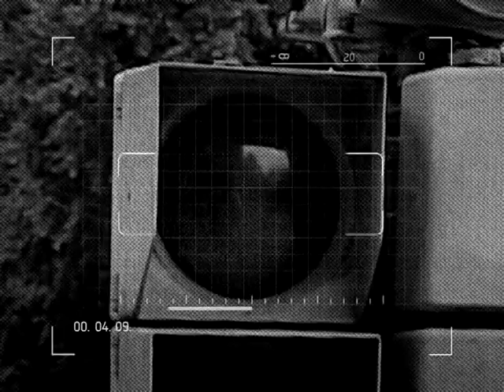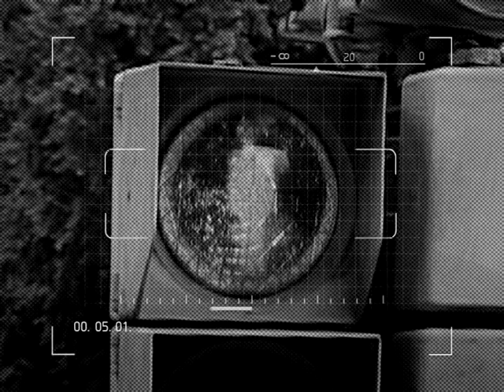Актуальний репортаж Ремонт шляхів місцевого значення